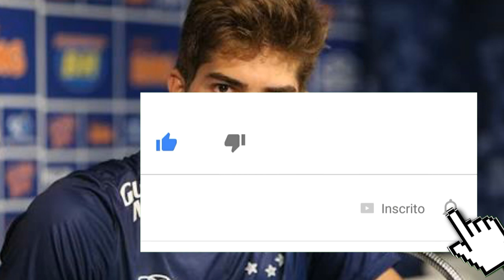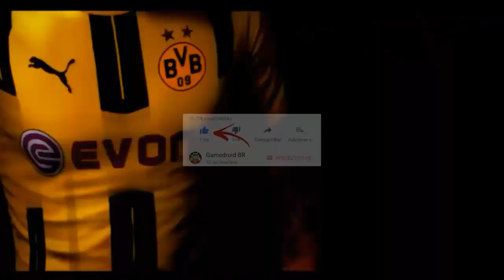PACOTÃO DE REFORÇOS DO SÃO PAULO 2017 - ALEX MURALHA, LUCAS SILVA E CALLERI NO SÃO PAULO? VAI E VEM.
FALA GALERA DO GAMEDROID BR, BELEZA?
QUADRO NOVO AQUI NO CANAL, ONDE ESTAREI TRAZENDO NOTÍCIAS SOBRE O MERCADO DA BOLA, COM RUMORES E TRANSFERÊNCIAS, TANTO DO MERCADO EUROPEU QUANTO DO SUL-AMERICANO. ESPERO QUE VOCÊS CURTAM O VÍDEO E CONTINUE APOIANDO O CANAL. PARA ESSE QUADRO CONTINUAR IREI ESTABELECER UMA META, CHEGANDO A 100 LIKES EU IREI TRAZER VIDEO NOVO COM MAIS NOTICIAS, TRANSFERÊNCIAS, VAI E VEM E TUDO DO MERCADO DA BOLA 2017/2018. 💜

NOTICIAS DE HOJE:
MERCADO DA BOLA 2017 - TRANSFERÊNCIAS.
PACOTÃO DE REFORÇOS DO SÃO PAULO 2017.
LUCAS SILVA NO SÃO PAULO?
ALEX MURALHA CHEGANDO NO SÃO PAULO?
CALLERI RETORNANDO AO SÃO PAULO FINALMENTE?